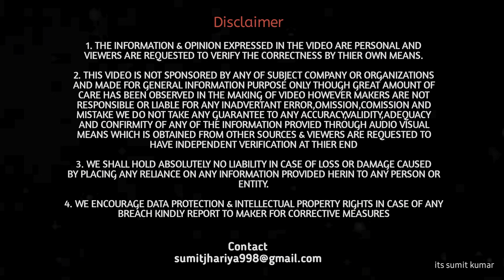उस्ताद से Finally सच उगलवा ही लिया😂 | Bharatbenz 4228 Truck | Best Power bharat benz truck in india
Bharatbenz 4228 Truck | Best Power bharat benz truck in india,